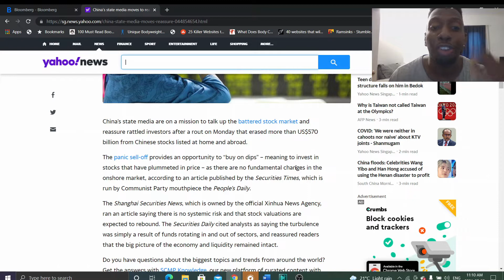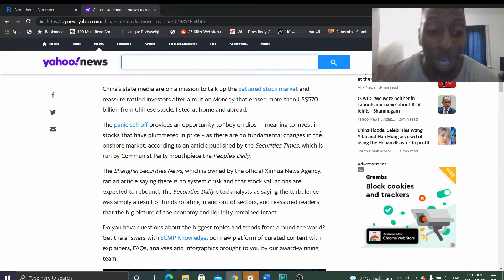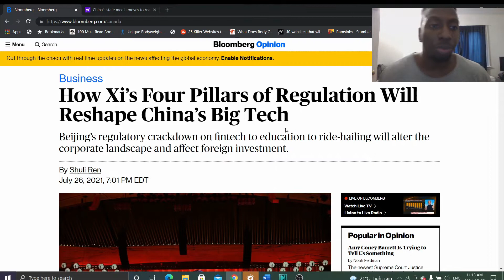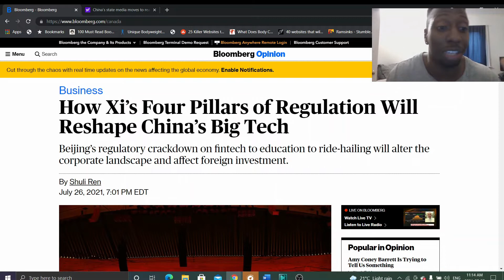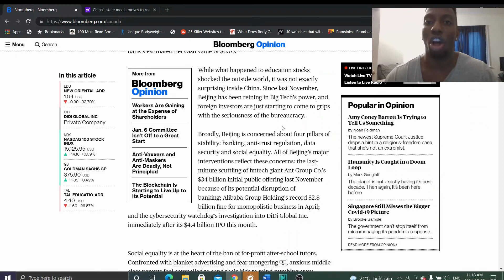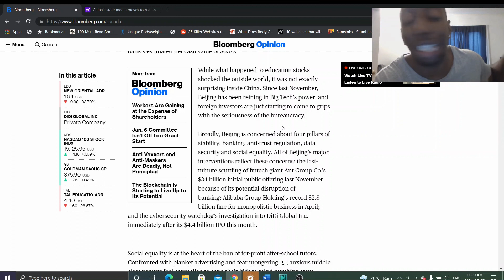China Crackdown On Tech!!! (Alibaba, Tencent, PDD, JD.Com) Justified Or Not??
China keeps the heat on with heighten regulatory risk on companies like Alibaba, Tencent, JD.com and PDD. The stock market has crashed Chinese stocks more than 45% and will continue if institutional investors keep selling big amounts of stock in Chinese companies. Is there still a big delisting risk for Chinese companies?